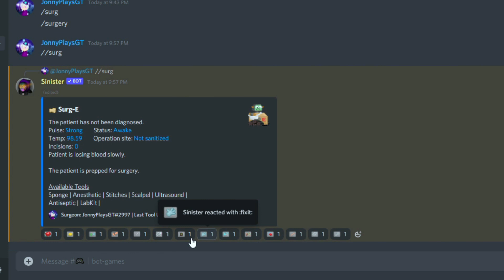5 SURGERY TIPS & TRICKS | Growtopia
╭┈➤ \⭐5 More Surgery Tips and Tricks in Growtopia!

‑ Today I will be showing you 5 more surgery tips and tricks in Growtopia! It is like a surgery guide or tutorial but with tips instead. A few tips being using skill spice, autoclave or various other blocks or items to lower skill fail when performing surgery in Growtopia.

You can access a growtopia surgery simulator in my discord server in the channel bot-games typing //surg.

SuperIdol的笑容都没你的甜，八月正午的阳光都没你耀眼